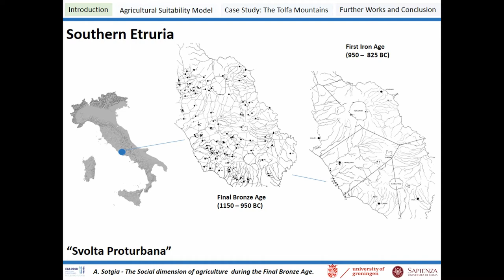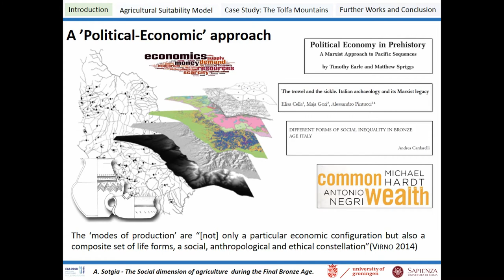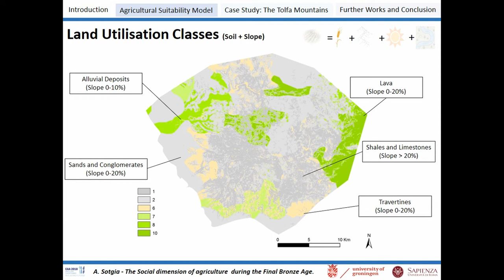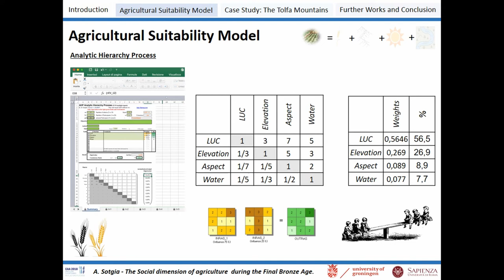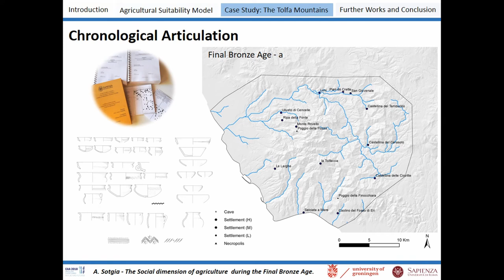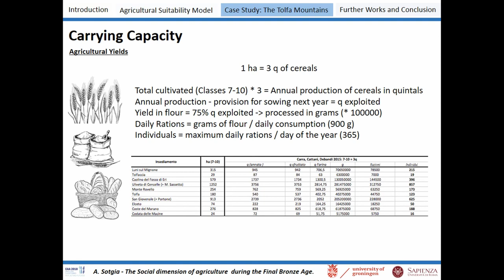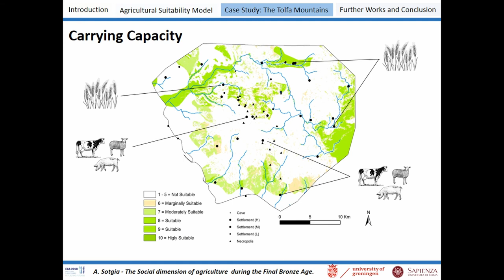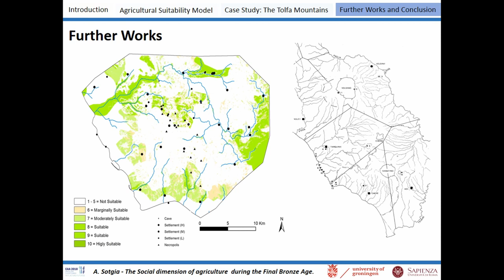THE SOCIAL DIMENSION OF AGRICULTURE IN THE ITALIAN FINAL BRONZE AGE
Clarke (1952), Higgs (1975) and Earle (2002) stipulated that the subsistence economies of early communities form the basis of the pre-modern economy. However, as Marxist theories have taught, economic production cannot be equated with economic configuration. The latter refers to a complex arrangement of different social and anthropological patterns within community life (Virno 2014). Moreover, if we view ancient agricultural production as the exploitation of common and shared resources (commons), we should conceptualize it in terms of social production (Negri, Hardt 2009). Spatial analysis of the productive landscapes surrounding the Final Bronze Age settlements in the Tolfa Mountains (Central Italy) may help to arrive at a better understanding of the subsistence economy of these communities and its social implications. To this end I will present a preliminary spatial analysis of the economic resources, using a combination of archaeological and paleoenvironmental data. Combining information from excavations and palynological and archaezoological analyses, I will propose a land use model, based on these primary data, informed by the writings on pre-modern agricultural techniques by agronomists as Columella or Pliny. My approach aims to test the validity of current territorial-organisation models (micro districts, cantonal or confederal systems, etc.) as brought to the fore in recent studies (Barbaro 2010). While many scholars (di Gennaro 1986) analyzed the spatial organization of settlements and made hypotheses on their political organization, few have tested these models in view of demographic and economic sustainability. This paper will contribute to a better definition of the political and socio-economic background of the “protourban turn” of the 10th9th c. BCE in South Etruria. Indeed, for this phenomenon - that ultimately led to settlement concentration in the large (proto-)urban centers - many scholars (Peroni 1996, Pacciarelli 2001) theorized a new social organization that became intimately related with changes in the concept of `ownership’.

Author(s): Sotgia, Agostino (Sapienza - University of Rome; University of Groningen)